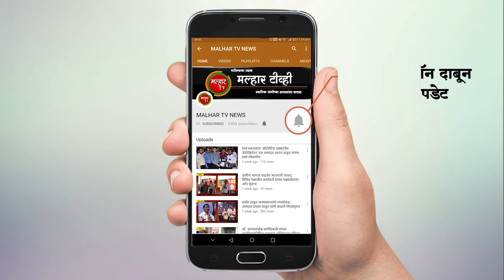निजामुद्दीन मरकज मधून पनवेल मध्ये १० जणांचे रिपोर्ट निगेटीव्ह !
पनवेलकरांसाठी दिलासा दायक बातमी; निजामुद्दीन मरकज मधून पनवेल मध्ये १० जणांचे रिपोर्ट निगेटीव्ह !